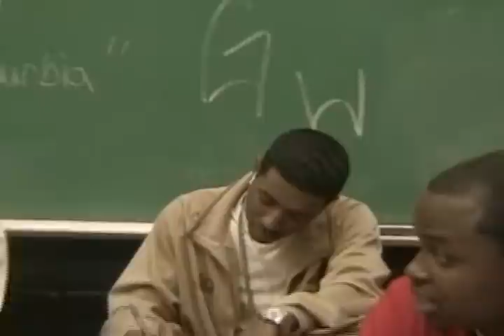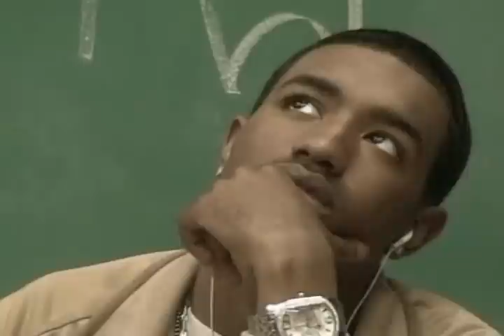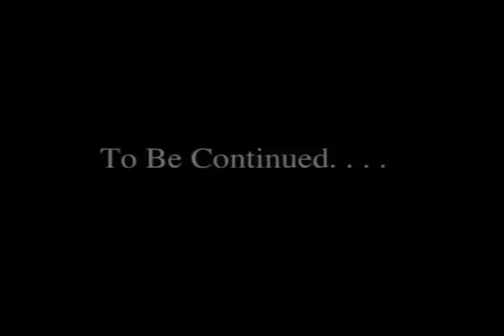G Willy - Perfection